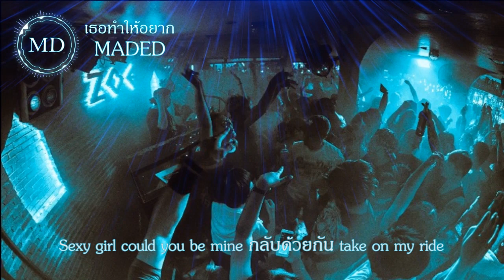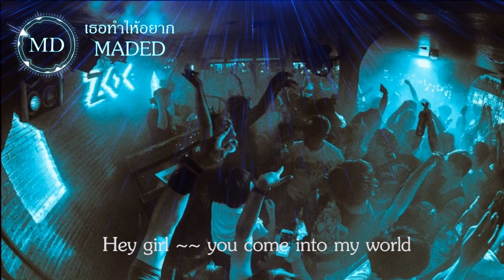MADED - เธอทำให้อยาก (Prod by. Roko Tensei)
Song name : เธอทำให้อยาก
คำร้อง/ทำนอง : MADED
เรียบเรียง  MADED
Recorded/Mastered : Cheerful Studio
Audio : Cheerful Studio
"แค่เห็นเธอคนนั้น ก็ทำให้อยาก"
.Thx for support us!!